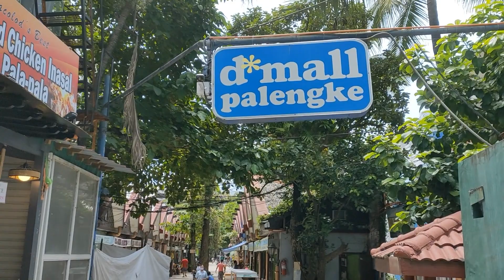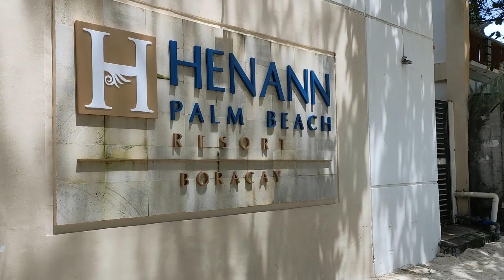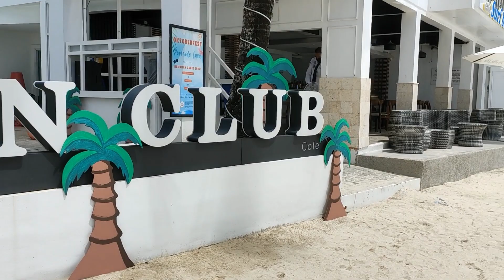Boracay Walking Tour from D-Mall to Station 3